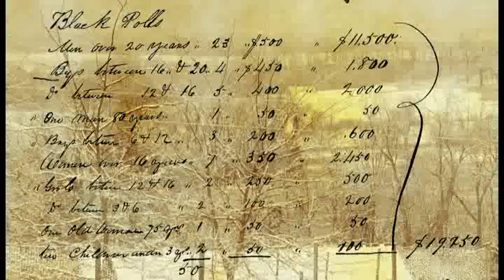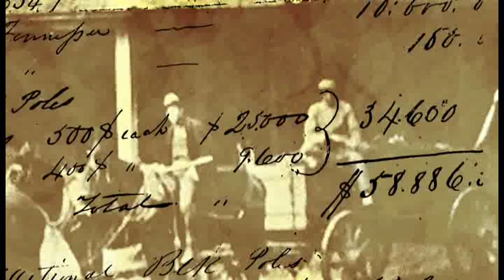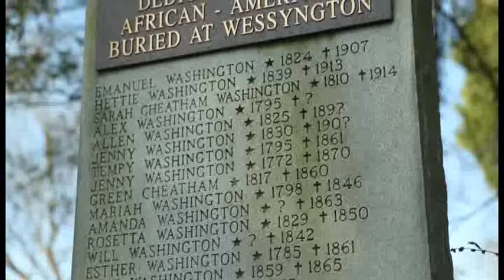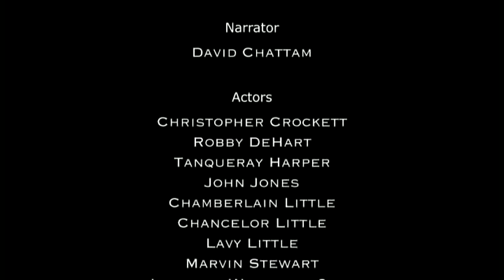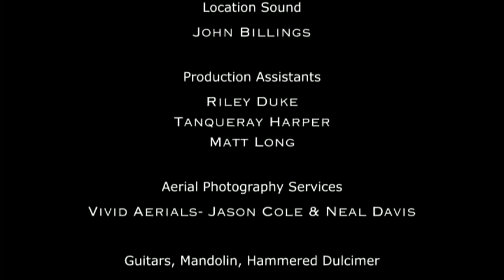Visions of the Past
Exhibition:
Slaves and Slaveholders
of Wessyngton Plantation